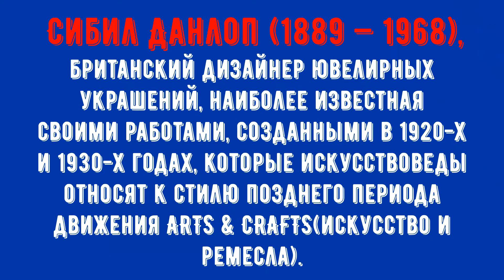О БРИТАНСКОМ ЮВЕЛИРНОМ ДИЗАЙНЕРЕ СИБИЛ ДАНЛОП(ABOUT BRITISH JEWELERY DESIGNER SYBIL DUNLOP)!!!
Сибил Данлоп (1889 — 1968), британский дизайнер ювелирных украшений, наиболее известная своими работами, созданными в 1920-х и 1930-х годах, которые искусствоведы относят к стилю позднего периода движения ARTS & CRAFTS(искусство и ремесла).